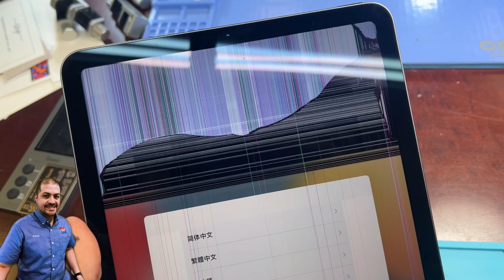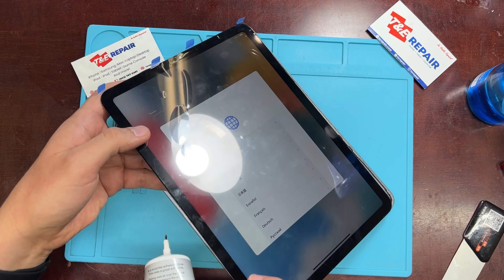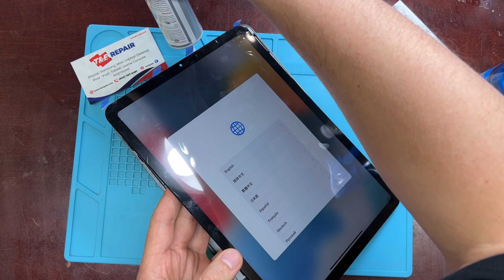Ipad air 4 pantalla quebrada o pantalla dañada como cambiar pantalla quebrada paso a paso tutorial.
En el video del dia de hoy te muestro como cambiar la pantalla a esta ipad es ipad air 4 modelo wifi aunque es igual que la version 4G si tienes dudas o preguntas contactanos por whatsapp

Saludos y no olvides subscribirte y compartir nuestro video.